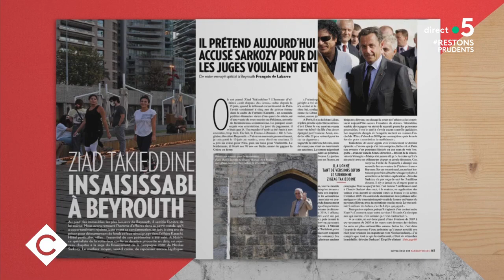Sarkozy : Ziad Takieddine change d’avis - C à Vous - 12/11/2020